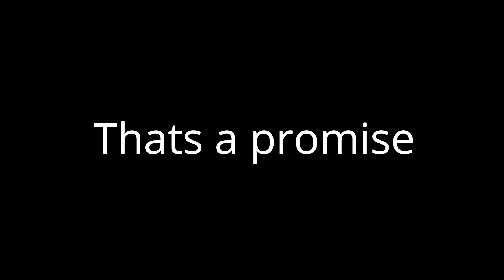Unturned Meme #1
Just a little video to start the week off